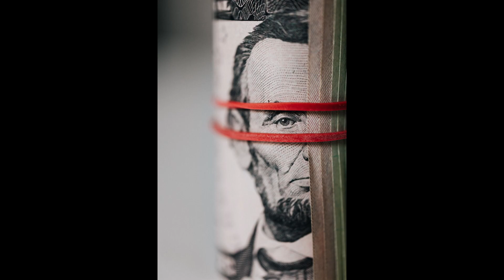Puzzums Went From Stay To Cat Stardom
Puzzums was a stray who made it into stardom! She starred in many old silent film comedies! She even had a studio contract!